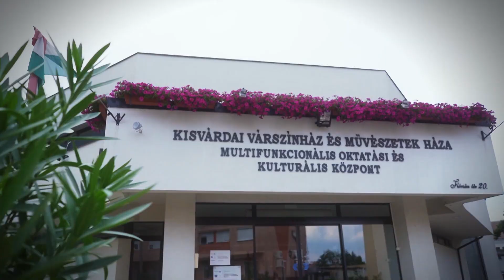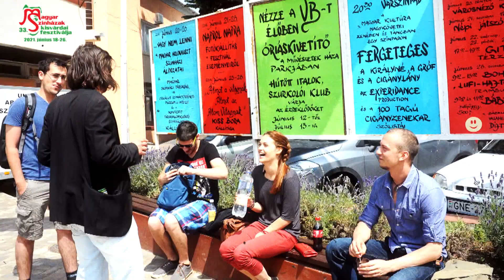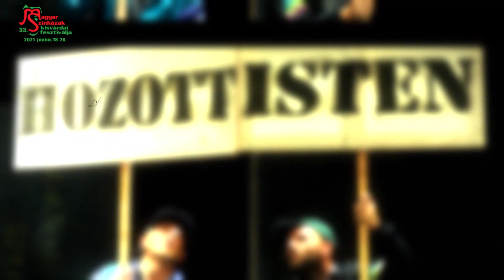SESZTÁK MIKLÓS - TALÁLKOZZUNK KISVÁRDÁN!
Seszták Miklós kormánybiztos, országgyűlési képviselő.  1971 óta él Kisvárdán. Kisfilmünkben kisvárdai emlékeiről mesél, például arról, amikor Törőcsik Mari is ellátogatott a fesztiválra. Visszatekint a fesztivál "történelmére", elmondja, szerinte mi a célja ma ennek a fesztiválnak. Tartsanak velünk!

Találkozzunk Kisvárdán!
Milyen út vezet Nagymuzsalyból a Los Angeles-i Magyar Filmfesztivál díjáig vagy éppen Kazanyból a Rómában oktató Paolo Antonio Simioniig? Mit jelentett egykor és mit jelent ma a vándorszínházi élet? Hogyan éltek az utazó társulatok Déryné Széppataki Róza idejében és hogyan élnek dolgoznak ma a Déryné Társulat tagjai? Kinek van igaza? Annak, aki marad vagy annak, aki elhagyja a Kárpát-medencét? Kik az igazi Emigránsok?  - idei interjúsorozatunkban többek között ezekre a kérdésekre kerestük a választ. Színészekkel, színházi vezetőkkel, politikusokkal beszélgetett Mészáros Katalin. Találkozzanak velük is a Magyar Színházak 33. Kisvárdai Fesztiválján.  Szeretettel várjuk Önöket!